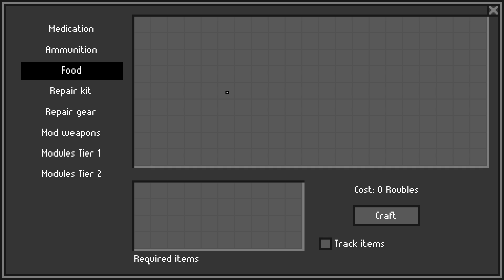Switching Up the Loadout! | ZERO Sievert Early Access | Episode 16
Welcome back to ZERO Sievert! Today we work on getting our SCAR but also get humbled.